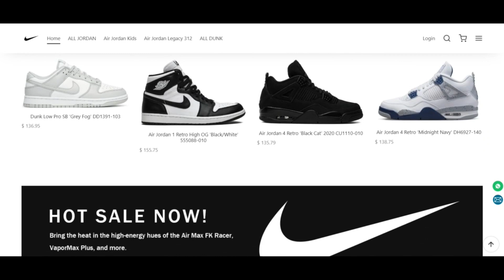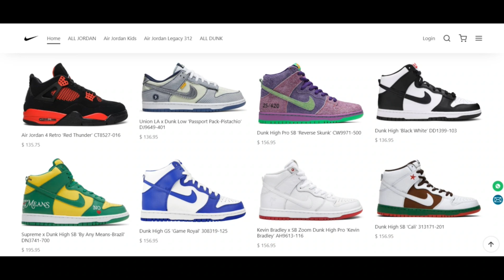Crews jordan Reviews [ With Proof Scam or Legit ? ] Crewsjordan Reviews ! Crewsjordan Com Reviews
Crews jordan Reviews [ With Proof Scam or Legit ? ] Crewsjordan Reviews ! Crewsjordan Com Reviews ! Crewsjordan.Com Reviews

The have self confidence in score rating of your Web-site is very lessen. crewsjordan.com could be a fraud.

We identified the perception rating making use of a Computer system algorithm. The algorithm seems being at 40+ knowledge details on which foundation its would make a depend upon rating. Methods are third occasion assessments, The location of the organization, the Hosting celebration employed by the website, Should the Site is described to advertise phony products, etcetera.